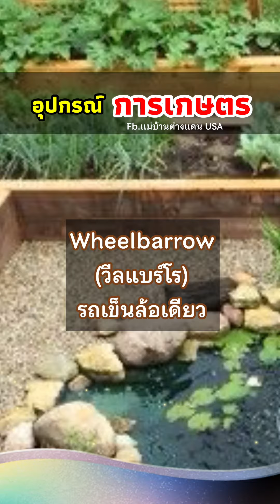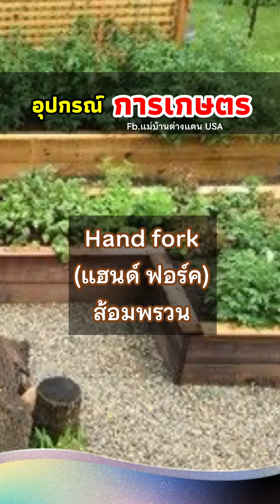คำศัพท์ภาษาอังกฤษ อุปกรณ์การเกษตร Eng-Thai